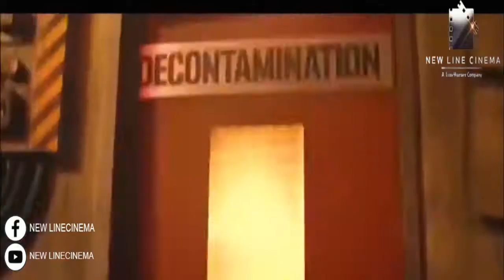Chronicles of the Dead 2017